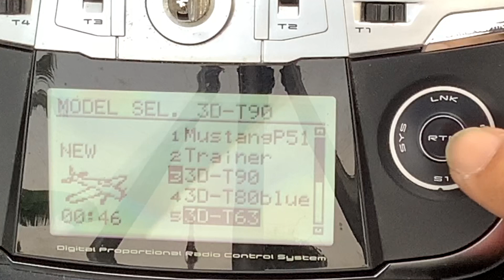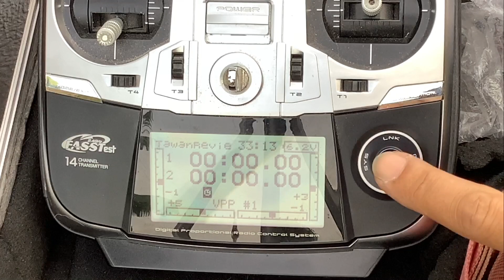How to select model Futaba T14SG - วิธีเลือกลำเครื่องบิน Futaba T14SG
TawanReview:

How to select model